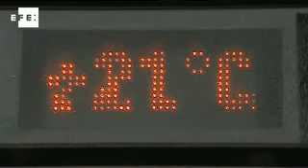Adiós al verano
Madrid, 16 sep (EFEAGRO).- La Agencia Estatal de Meteorología (Aemet) prevé para hoy, jueves, descenso notable de las temperaturas diurnas en zonas de la mitad occidental peninsular.

En la mitad oeste peninsular, muy nuboso con chubascos débiles o moderados y ocasionalmente acompañados de tormenta que se irán extendiendo a lo largo del día, con carácter más disperso, a casi todo el resto de la Península. En Baleares, nuboso con predominio de nubes altas. En Canarias, intervalos nubosos.

En la Península, temperaturas diurnas en descenso moderado a notable en la mitad occidental y ligero o moderado en casi todo el resto. En Canarias, en ligero o moderado descenso.